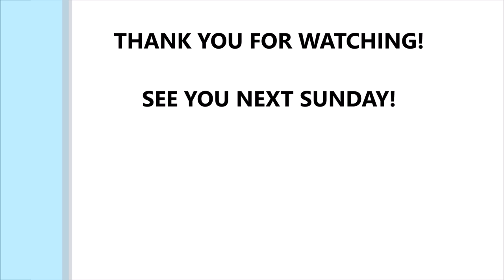SUMMER LOOKBOOK - STYLING MY WIDE(est), HIGH-WAISTED PANTS (PART 2) | Sustainably Stylish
This is a summer lookbook of my high-waisted and wide leg pants. Styling the pants with the widest, most dramatic legs in my collection.

Click THUMBS UP if you have learned something or enjoyed the video and leave a comment to let me know.